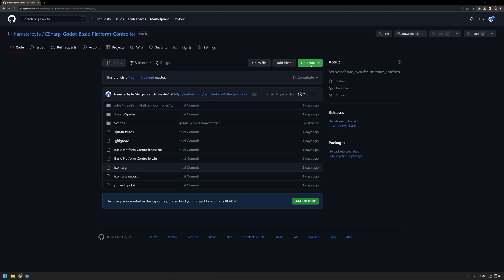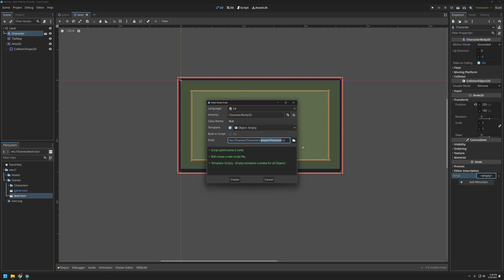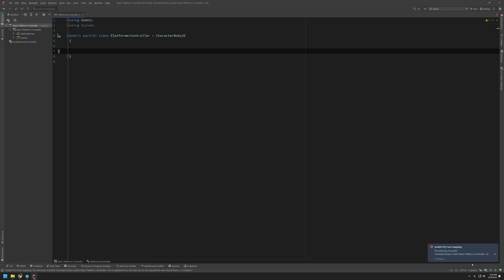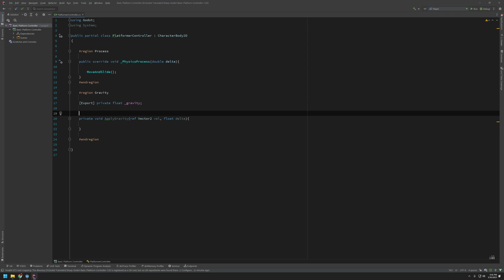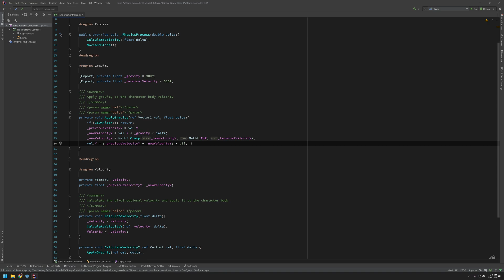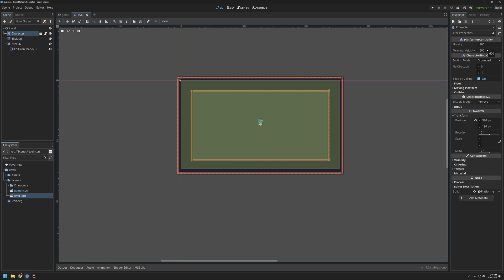Godot 4 C# Basic Platformer Controller 1.02 - Gravity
In this video we are going to be getting started on the basic Godot platformer controller by implementing gravity using C#. This video will teach you how to create a custom gravity system for your platformer controller

If you're new to Godot, or you're looking for a project to start your gamedev skills, this is the video for you! In this video, we'll be building a basic platformer controller using the Gravity physics system. You'll learn how to create a platformer game in Godot using this controller, and see how Gravity can help you create realistic and compelling games!